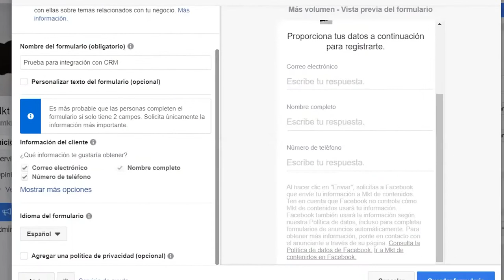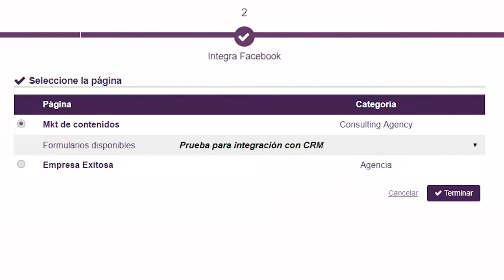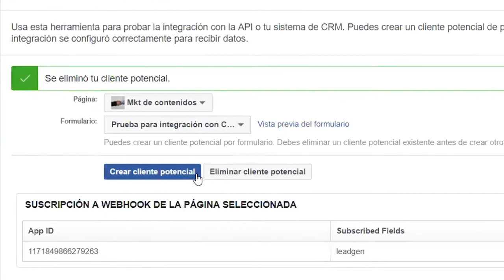Integra SalesUp! CRM con los formularios de tus campañas de Facebook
Crea campañas de clientes potenciales en Facebook (Facebook Lead Ads) y recibe los prospectos en tu CRM.
Diseña anuncios de Facebook con un formulario para iniciar el contacto con tu público.
Integra este formulario de forma sencilla con SalesUp!
Segmenta tus públicos y crea diferentes formularios.
Envía campañas de correos automáticos con contenido valioso para cada público.
¡Hacer la integración es muy sencillo!
Descubre las nuevas funciones de SalesUp! que te ayudaran a impulsar tu negocio dando clic aquí: